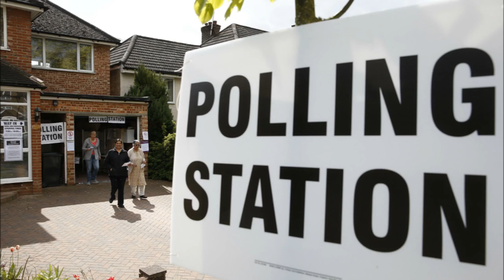BBC 6 Minute English August 13, 2015 Compulsory Voting